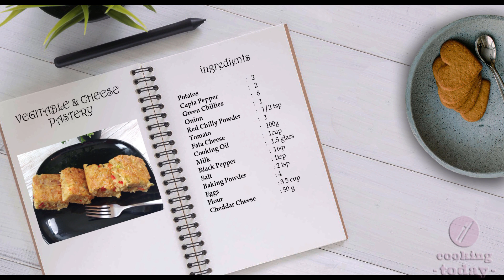CHEESE PASTRY IN 10 MIN EASY AND DELICIOUS LUNCH, DINNER VEGETABLES HEALTHY BREAKFAST RECIPE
INGREDIENTS
 1 tomato
100 grams of feta cheese
1 water glass measure of oil
1.5 glasses of milk
1 teaspoon of black pepper
1 teaspoon salt
2 packs of baking powder
4 eggs
3.5 cups flour
1 teaspoon of chilli flex
2 potatoes
1 capia pepper
7-8 chili peppers
2 green onions
1 onion
50 grams of cheddar cheese